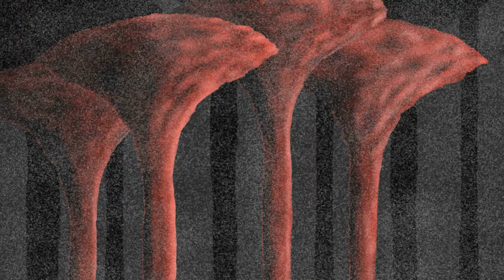Heliact - Hopeless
video for the track from forthcoming album